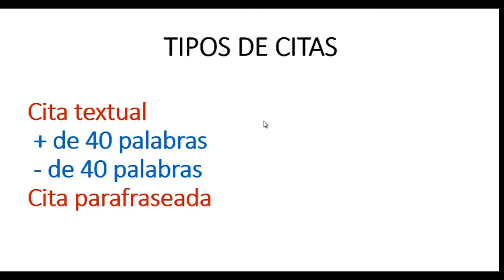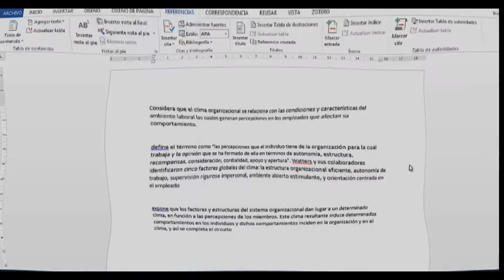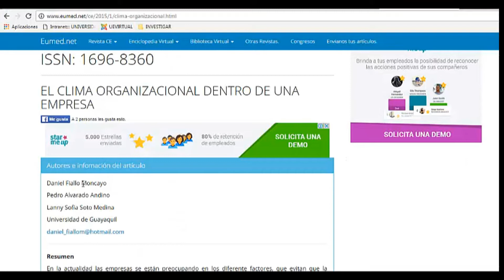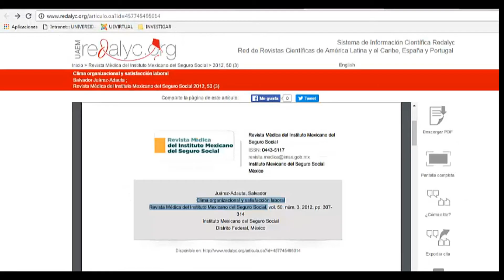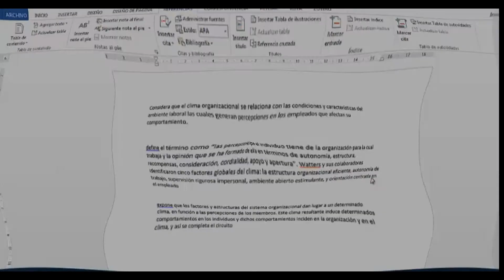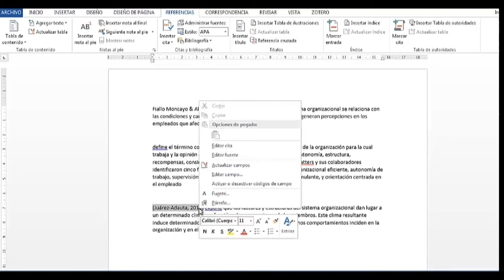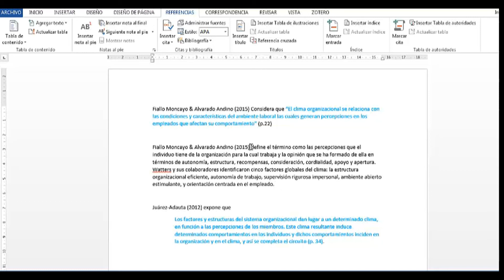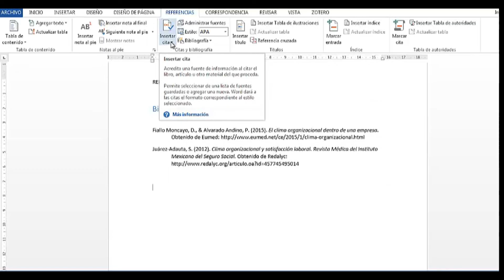Sandra Meza. Cómo insertar referencias bibliográficas al trabajo de investigación?